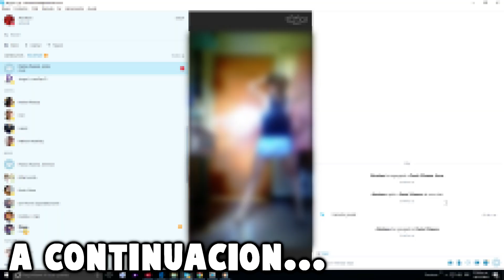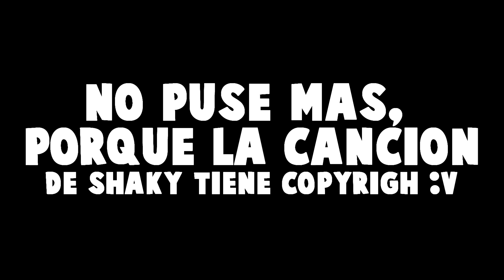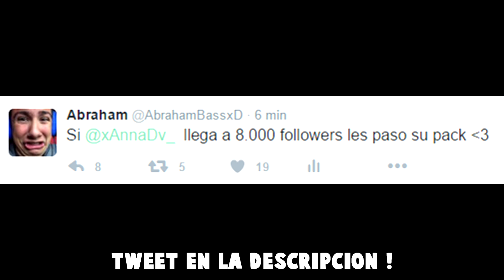CHICA C4LIENT3 MAS PERVERTID4 ● TROLLEO EN MINECRAFT 1/2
En este video les traigo un ¨trolleo¨a mi amiga Anna, ella es una de mis mejores amigas pero nuestra relación de amistad es un poco ¨llevada¨. Todo el contenido subido es autorizado por ella n.n.

▲ Correo/Contacto
➤ Preguntas frecuentes.

→ Abraham.

→ 17 años.

Hay mucha gente que me trata de ¨imitar¨ para trollear en skype, espero
y no caigas. Mi skype no está relacionado con mi nombre en mi canal ni en Minecraft.

➥ ¿Como te llamas en minecraft?
AbrahamBassxD

Aplica ahora para @DrashTv, network de YouTube
donde recibirás hasta el 98% sin permanencia.

Dragon ball super capitulo 72 sub latino en español xdDdD
Chica mujer pone camara en skype y baila twerking twerk